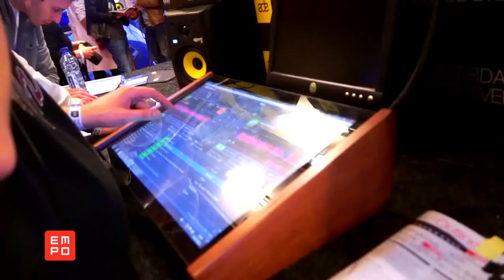Nicky Romero @ADE 2012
Entrevista a Nicky Romero desde el Amsterdam Dance Event 2012